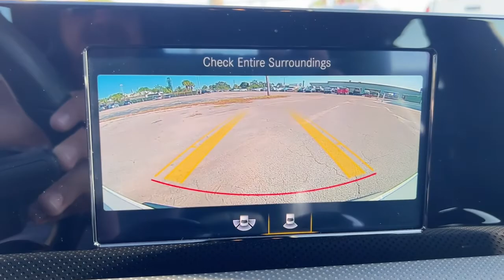2020 Mercedes-Benz CLA Hollywood, Fort Lauderdale, Hialeah, Boca Raton, Palm Beach, FL T1432300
Used 2020 Mercedes-Benz CLA CLA 250 available in Hollywood, Florida at Toyota of Hollywood. Servicing the Fort Lauderdale, Hialeah, Boca Raton, Palm Beach, FL area.

1841 N State Rd 7

Wheels: 18 Multi-Spoke,Front Bucket Seats,MB-Tex Leatherette Seat Trim,Radio: MBUX Multimedia System,Smartphone Integration,Apple CarPlay,Android Auto,HD Radio,4-Wheel Disc Brakes,Air Conditioning,Electronic Stability Control,Front Center Armrest,Tachometer,ABS brakes,AM/FM radio,Alloy wheels,Automatic temperature control,Brake assist,Bumpers: body-color,Delay-off headlights,Driver door bin,Driver vanity mirror,Dual front impact airbags,Dual front side impact airbags,Four wheel independent suspension,Front anti-roll bar,Front dual zone A/C,Front reading lights,Fully automatic headlights,Heated door mirrors,Illuminated entry,Knee airbag,Low tire pressure warning,Memory seat,Occupant sensing airbag,Outside temperature display,Overhead airbag,Overhead console,Panic alarm,Passenger door bin,Passenger vanity mirror,Power door mirrors,Power driver seat,Power moonroof,Power passenger seat,Power steering,Power windows,Radio data system,Rain sensing wipers,Rear anti-roll bar,Rear fog lights,Rear reading lights,Rear seat center armrest,Rear window defroster,Remote keyless entry,Security system,Speed control,Speed-sensing steering,Split folding rear seat,Steering wheel mounted audio controls,Telescoping steering wheel,Tilt steering wheel,Traction control,Trip computer,Turn signal indicator mirrors,Variably intermittent wipers,Front beverage holders,Child-Seat-Sensing Airbag,8 Speakers,Exterior Parking Camera Rear,Emergency communication system: eCall Emergency System,Apple CarPlay/Android Auto